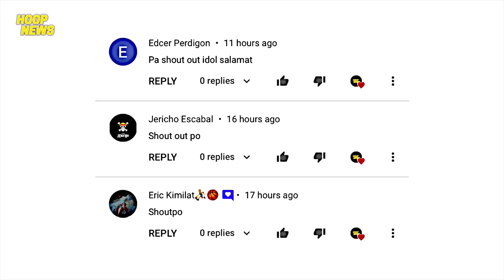Ano Ito Westbrook? Kaka-Iba Ang Damitan Ni Russ! Nets Napwersa Lang Kunin Si DeAndre!